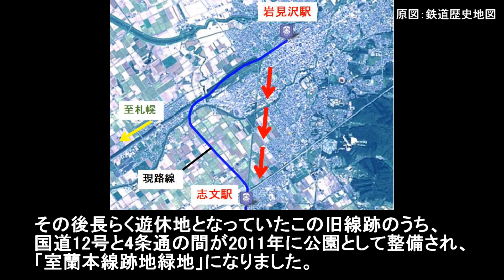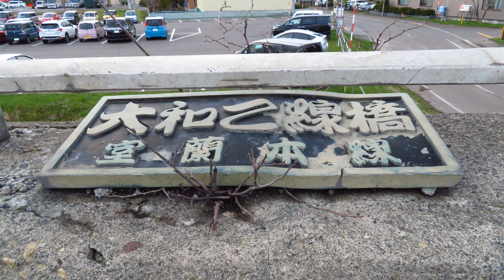公園になった室蘭本線旧線跡（岩見沢－志文 現・室蘭本線跡地緑地）2021&2008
室蘭本線・岩見沢－志文間は1994年から旧貨物線経由となり、それまでの旅客線は長らく放置されていましたが、2011年に室蘭本線跡地緑地という公園になりました。この動画は公園化される3年前の2008年と、公園化後の2021年に探索した時の状況です。